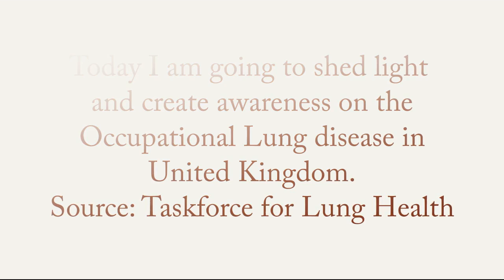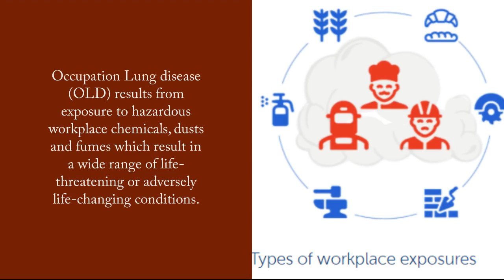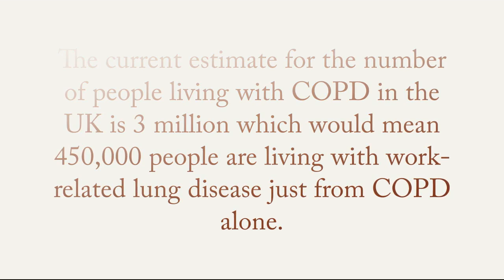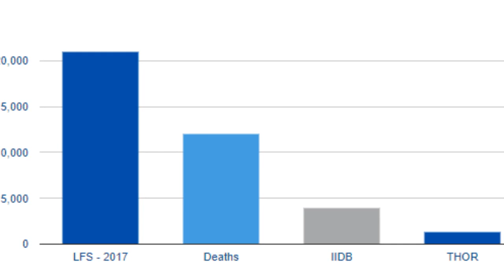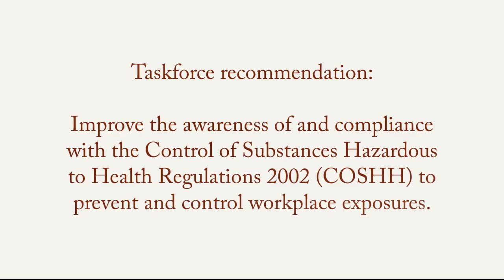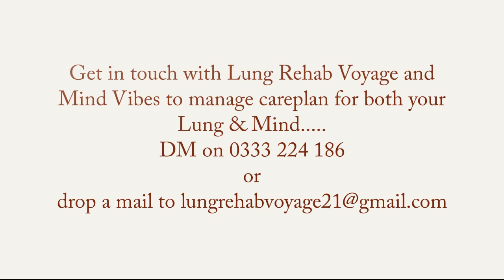Do you know about occupational lung disease ? Take Action...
Source: Task force for lung Health

"Occupational lung disease is any respiratory disease that is caused or made worse by exposures at work, such as breathing in hazardous substances such as gases or dust.

Types of occupational lung diseases include COPD, Asthma, lung cancer, asbestos-related lung disease, pneumoconiosis, allergic alveolitis, silicosis, infectious diseases.

The largest household study of employment circumstances in the UK, the Labour Force Survey, documented the following causes for self-reported cases of breathing or lung problems from 2009 – 2011:

Airborne materials from spray painting or manufacturing foam products (in 13% of cases)
Dust from flour, grain/cereal, animal feed or straw (7% of cases)
Airborne materials while welding, soldering, or cutting/grinding metals (10% of cases)
Dust from stone, cement, brick or concrete (nearly 20% of cases)
General work environment  e.g. uncomfortable – hot/cold/damp/wet/dry/etc (20% of cases)

UK Biobank is a national and international data set following the health and well-being of 500,000 volunteer participants.."